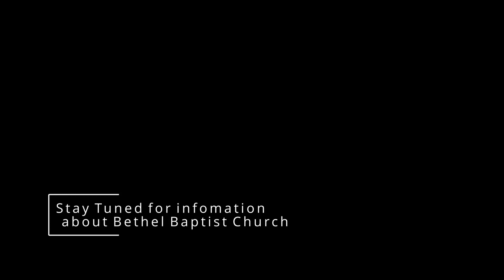Bethel Baptist Church | 04-04-2021 | Sun AM Early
Bethel Baptist Church | 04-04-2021 | Sun AM 9:15

Why is the Resurrection Vital?
Enric Lopez
Easter Son-rise Service